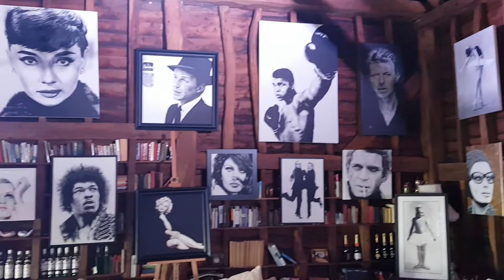Nick Paints Art Spring 2018 Solo Exhibition Weybridge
Video fly through showing 65 paintings on display at my solo show in Weybridge (Spring 2018)